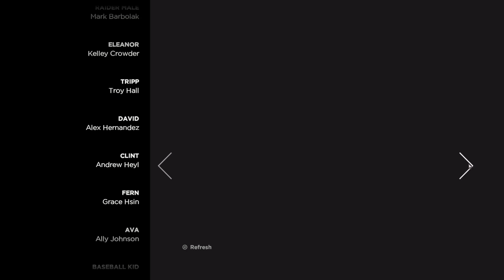Telltale's The Walking Dead Season Three - EP4 PT3 - S**t Goes South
Telltale's The Walking Dead was developed and published by Telltale Games

Game Link: Link will be added when steam is back up

Intro - Japanese Wallpaper - Breathe In (feat. Wafia)(LTR bootleg)